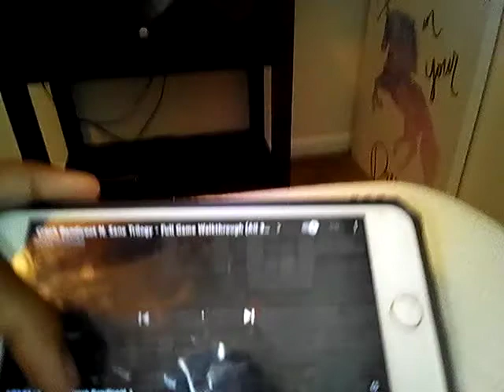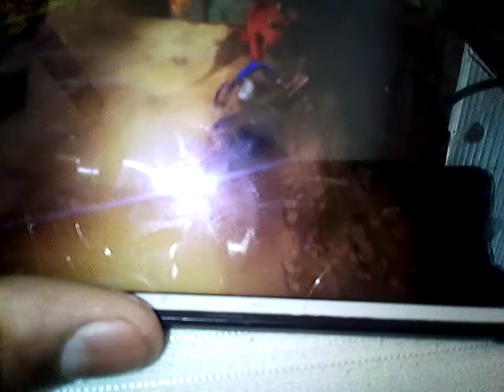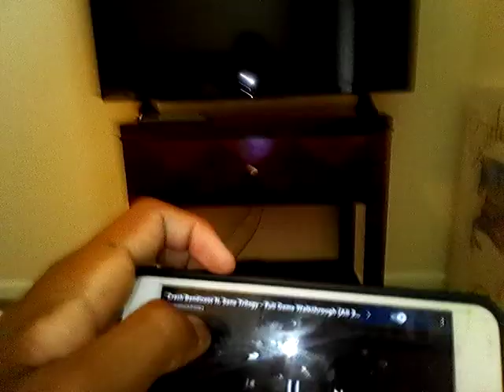Crash Bandicoot N Sanity Troligy Review